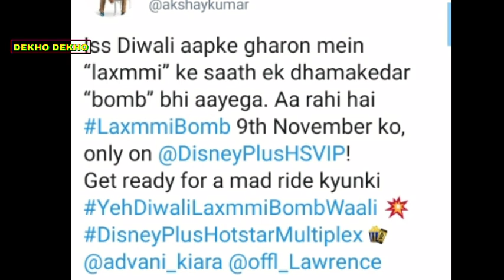Laxmmi Bomb Official Trailer | Akshay kumar | kiara adwani | Raghav lorence | Laxmmi bomb Movie